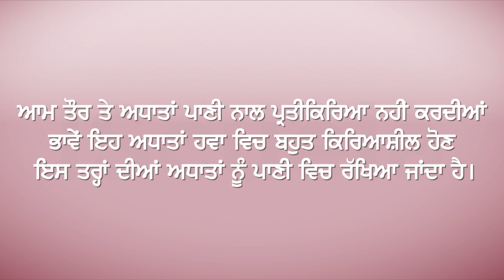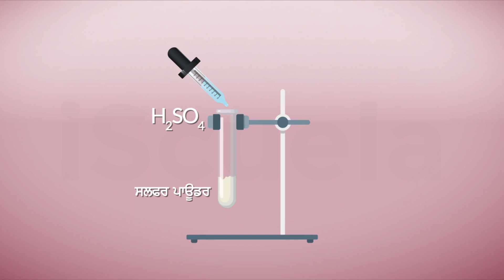PB | Class8 | Science | Chapter 4 | Dhata Ate Adhata_04 (PSEB)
In Class 8 Science, Chapter 4 of the PSEB (Punjab School Education Board) curriculum, "Dhata Ate Adhata", is an important chapter that deals with the topics of electricity and circuits. The chapter introduces students to the basic concepts of electricity and its properties.

Students will learn about the nature of electricity, how it is generated, and how it can be measured. The chapter covers the different types of circuits, such as series and parallel circuits, and how they work. Students will also learn about the different components of a circuit, such as resistors, capacitors, and diodes, and how they affect the flow of electricity.

The chapter also covers the topic of electrical safety, emphasizing the importance of safety measures to prevent electric shocks and fires. Students will gain a comprehensive understanding of the basic principles of electricity and circuits, enabling them to construct and analyze simple circuits.

Overall, this chapter provides students with a basic understanding of electricity and circuits, highlighting their importance in our daily lives and the need to use them safely and responsibly.